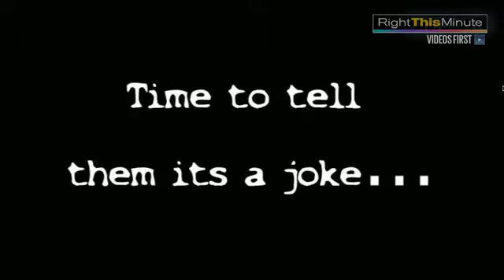If You Talk About Ghosts Enough, They Just Might Materialize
OmarGosh and his family really know how to have a good time. They pull off some great pranks and feature them on their YouTube channel, but this one is a little different. Omar's kids were talking about ghosts and it was getting on his nerves, so he really give his kids something to be scared about. Parents, don't try this at home, unless you don't mind a bed full of frightened kiddos for weeks to come!Video provided by RightThisMinute